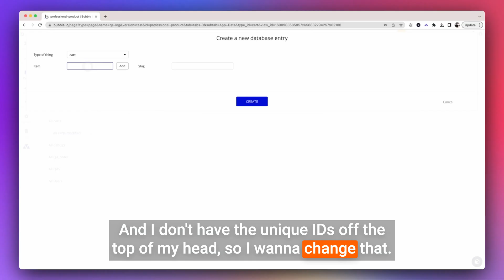Customizing Sort Fields in Bubble.io for Easy Database Searching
Hey, Bubble enthusiasts! JJ here with a nifty tip to make your database searching a breeze. Today, I'll show you how to change the sort field from the unique ID to any field you prefer. Let's dive in with an example!

0:00 - Changing the Sort Field for Easy Searching

Imagine you're in your cart and want to add items. The current setup is searching using the unique ID, which isn't very helpful when you can't remember those IDs off the top of your head. Let's change that!

0:16 - The Magnifying Glass Magic

Click on the tiny yet powerful magnifying glass icon. Here, you'll see all the fields and datatypes connected to your database view. Instead of the unique ID, select the field you'd like to use for searching – let's say "name" in this case. Save the change.

0:32 - Easy Item Addition to Your Cart

Now, let's add the items to the cart with ease. Select the product course, workflow course, and the fantastic database course – no more struggling to find items! It's that simple!

0:51 - Searching Made Super Easy!

With the custom sort field, finding items in your database views becomes a breeze. No more wrangling with unique IDs. Boom, you're done!

Conclusion

Customizing your sort field is a game-changer for quick and efficient database searching. See you there!

Or, if you'd like JJ to conduct a technical audit of your Bubble application, you can book it

Or, if you'd like JJ and his team to build you a production ready MVP

Timestamp:
0:00 - Introduction to Customizing Sort Fields
0:16 - The Magnifying Glass Magic
0:32 - Easy Item Addition to Your Cart
0:51 - Searching Made Super Easy!